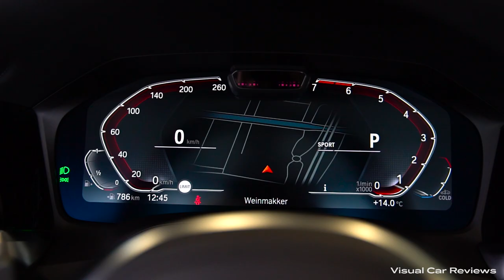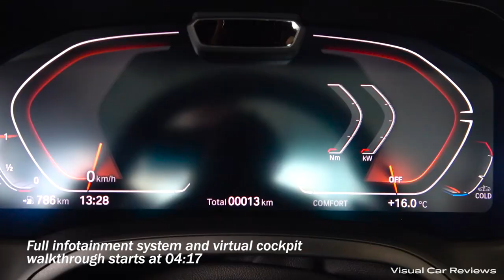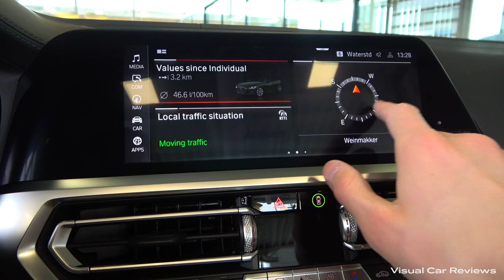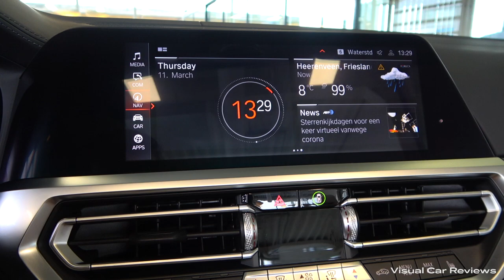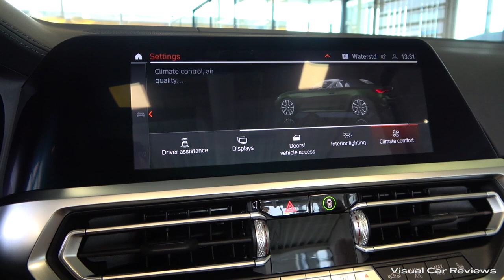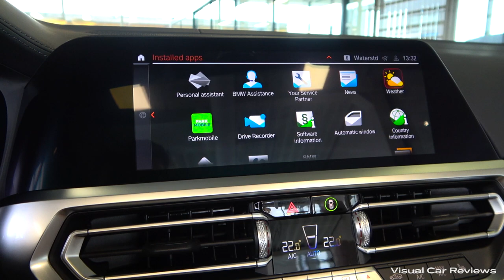2021 BMW 4 Series Convertible 430i (258hp) - Sound & Visual Review!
Here it is, the brand new 2021 BMW 4 Series Convertible 430i! In this video you can see a visual review of the Sanremo Green Metallic BMW 4 Series Convertible. Furthermore you can hear the sound and you can see the interior, infotainment system, virtual cockpit and exterior of this brand new 4 Series Convertible 2021.

Time codes:
00:00 Engine sound
00:22 Unlocking car
00:31 Frontlights
00:41 Taillights
00:51 Front of the car
01:12 Engine
01:29 Rims
01:41 Interior (front seats)
02:37 Interior (rear seats)
02:49 Rear of the car
03:13 Roof up
03:48 Roof down
04:01 Trunk
04:17 Infotainment system / iDrive
07:36 Reverse camera

Car: 2021 BMW 4 Series Convertible 430i
Price: €91.000,-

2.0 4 cylinder - 190 kW/258 PS/400 Nm
Fuel consumption in l/100 km 7,3-6,9 l/100km
CO2-Emission in g/km 166-158 g/km
Towing capacity 1600 kg

Special thanks to BMW De Beier!